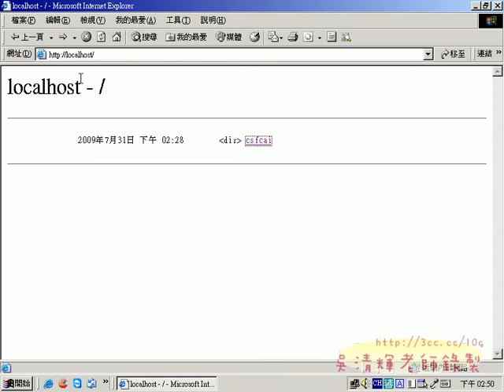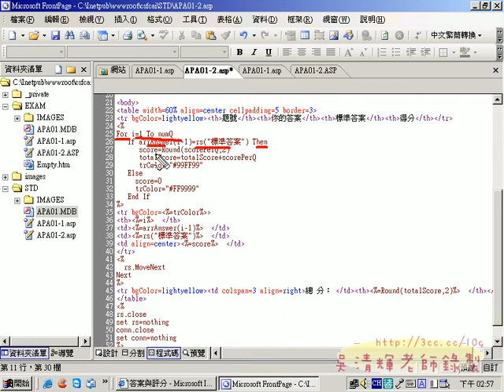110 線上益智測驗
TQC ASP 互動式網頁設計線上影音教學
課程名稱
　00安裝IIS
　00安裝ASP練習系統
　00開啟練習檔與參考解答
　00設定資料庫可讀寫的權限
　00設定102流程
　00其他相關設定
第一類 表單與Request 物件
　101 星座個性
　102 學生註冊系統  [完成]
　103 教師授課日表查詢系統
　104 電子賀卡選擇系統  [完成]
　105 首頁產生器
　106 電子郵件檢查  [完成]
　107 會員資料查詢
　108商品資料查詢
　109 會員資料新增表單
　110 線上益智測驗
第二類 Application、Session、、Server物件Cookies
　201 網頁拜訪紀錄
　202 寵物飼養
　203 學習系統登錄
　204 人氣手機票選
　205 網路電子書問卷調查
　206 聊天室
　207 地理教學測驗系統
　208 社群聊天室
　209 學生作品評分系統
　210 網路購物商店
第三類 資料庫應用與RecordSet物件
　301 DVD影片新增系統
　302 通訊錄資料刪除
　303 房屋仲介資料更新
　304 地震題庫測驗系統
　305 學生基本資料分頁查詢系統
　306 留言板製作
　307 商店售價管理系統
　308 股票行情表
　309 世足賽票選活動
　310 心情留言
第四類 結構化資料查詢語言
　401產品資料查詢
　402 通訊錄資料新增
　403 書籍售價查詢系統
　404 線上書籍查詢系統
　405 親親旅遊管理系統
　406 學生聯絡資料庫查詢系統
　407 會員資料庫新增及刪除系統
　408 教師資料庫新增及修改系統
　409 薪資調整系統
　410 線上購物系統